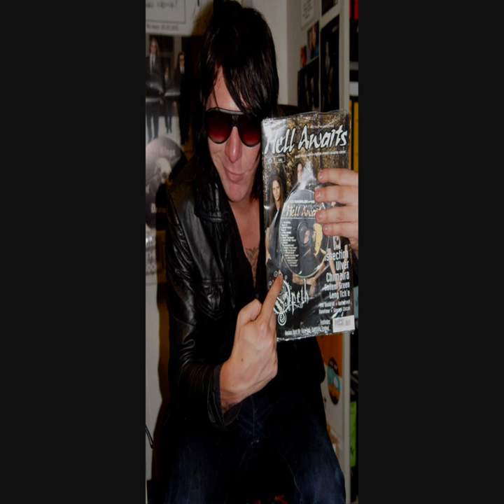Whiplasher Bernadotte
yay ill be making videos more often now :D

i do not by any means own deathstar's or their music.